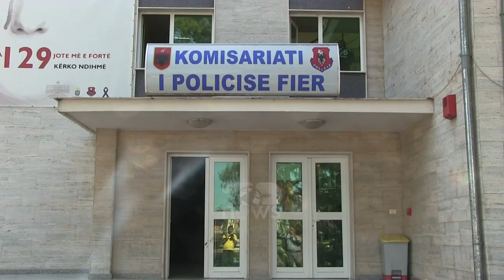Top News - Gjykata merr vendimin/ Vendos në arrest me burg autorin e përdhunimit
Gjykata e Fierit ka dhënë masën e sigurisë ‘arrest me burg’ për shtetasin Petrit Arapi.
Ky I fundit akuzohet për veprën penale ‘Marrëdhënie seksuale ose homoseksuale me një person të pazotë për tu mbrojtur’.
56 vjecari u arrestua nga policia pasi kreu marrëdhënie seksuale me një 20 vjecare me aftësi të kufizuara, e cila nga ekzaminimet e kryera rezulton se është shtatzënë.
Ngjara e rëndë u regjistrua 2 ditë më parë, në fshatin e Ngjeqarit në Roskovec të Fierit.
Gjyqtarja e cështjes Erlanda Agaj vendosi masën e sigurisë “arrest me burg” për Petrit Arapin, i cili nuk dha asnjë shpjegim në sallën e gjyqit.
Ndërkohë, në lidhje me këtë ngjarje të rëndë, është ngritur një grup hetimorë  I cili po punon për detahe të reja si dhe për verifikime të mtejshme.